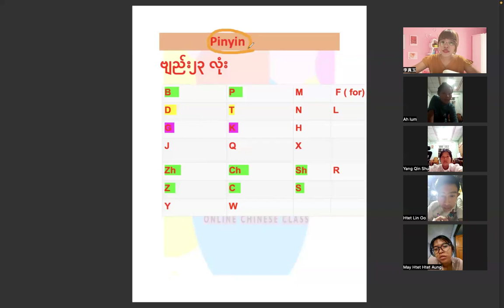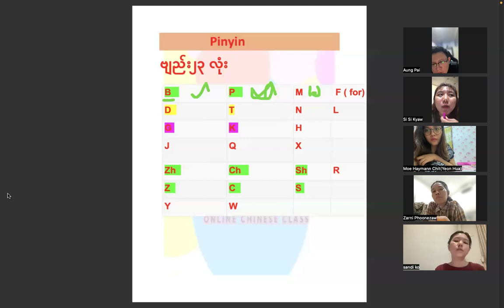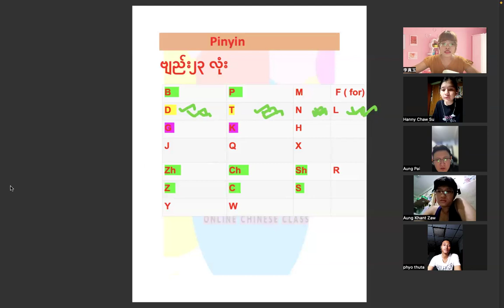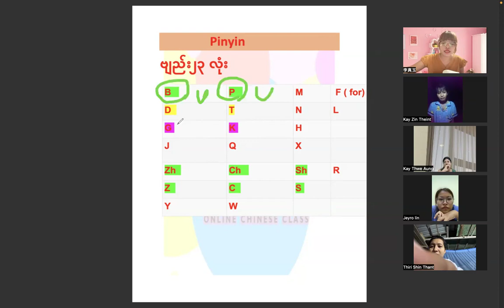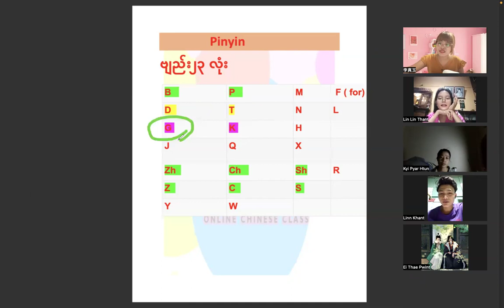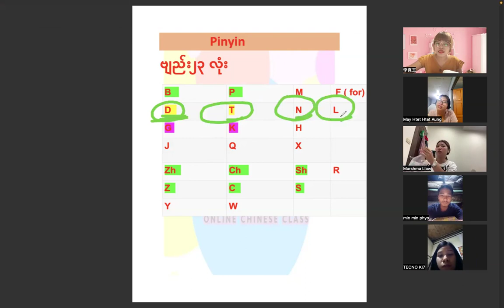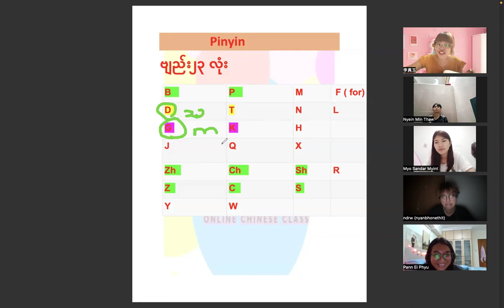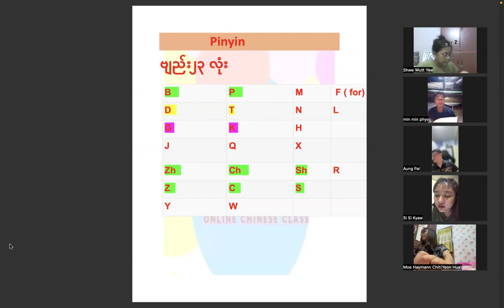HSK Basic (Mon&Tues) 6:30 PM